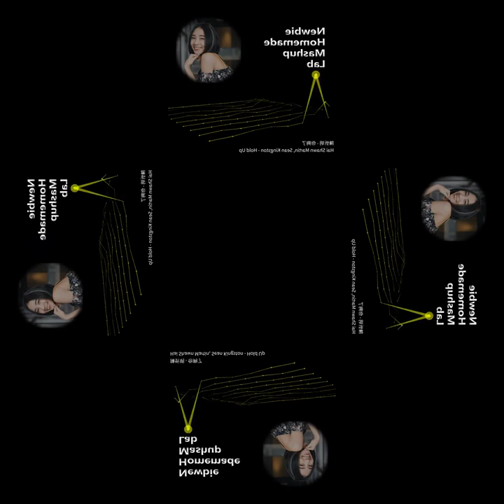[mashup] 陳忻玥 - 你夠了 X Hai Shawn Martin, Sean Kingston - Hold Up